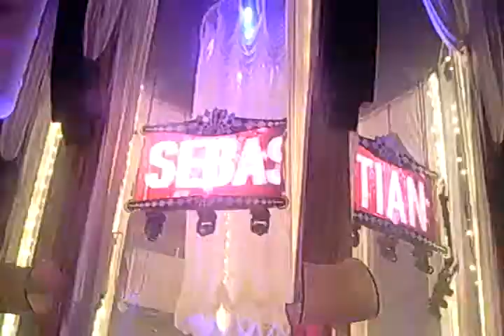sensation White 2009